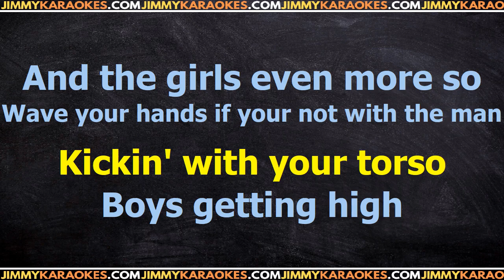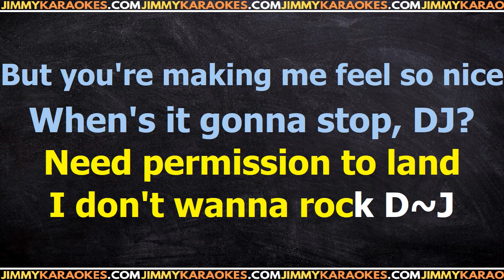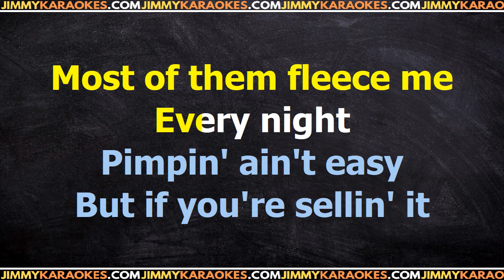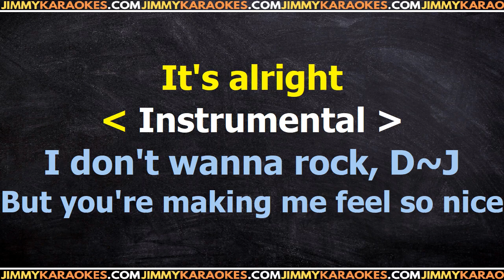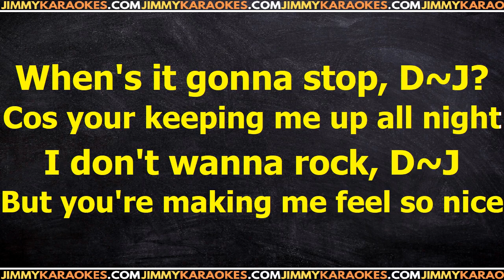Robbie Williams Rock DJ Karaoke